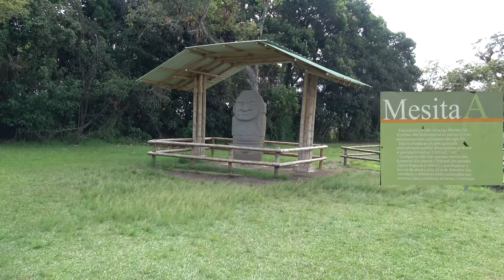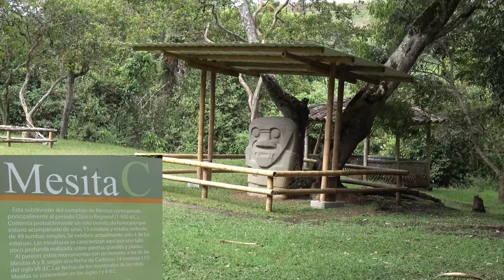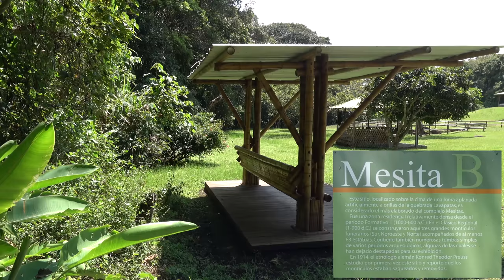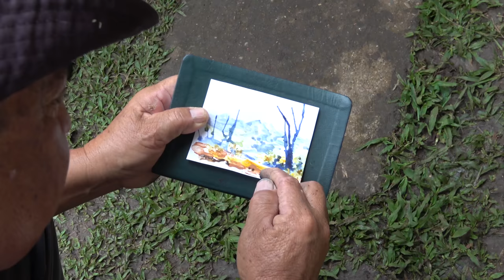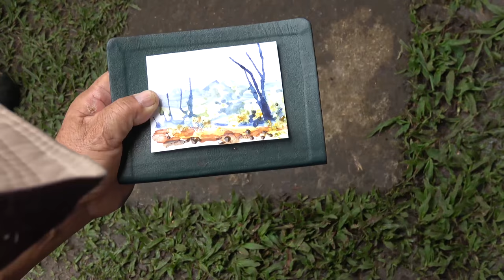Colombie : de Tierradentro à San Agustin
Vers Tierradentro par la route de montagne venant de Silvia, visite des hypogées de Tierradentro datées de 600à 800 après JC, aux parois ornées de fresques aux dessins géométriques noirs et rouges. A San Agustin, les figures zoomorphes et anthropomorphes de grande taille, situées entre 200 av JC et 800 ap JC, renvoient au pouvoir spirituel des défunts. Cette culture si particulière avait disparu à l’arrivée des Espagnols. Visite passionnante avec Miguel A Garces anthropologue et artiste, accompagnés par Karin Schuttler. Départ par el estrecho del magdalena.